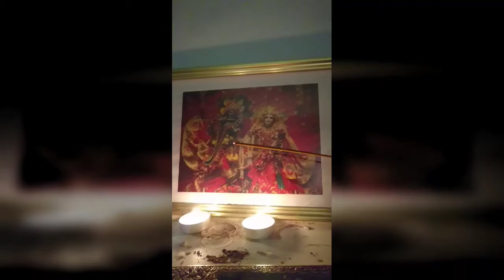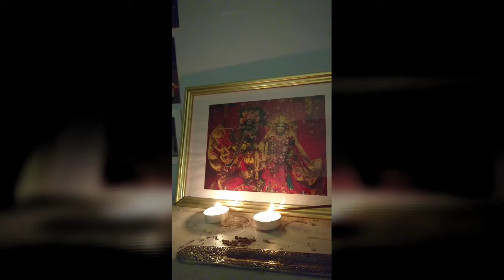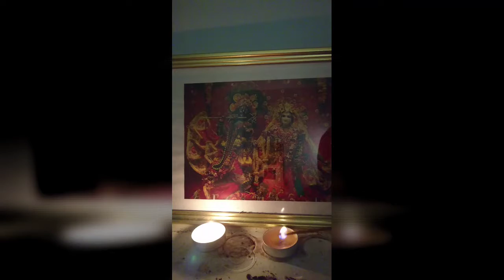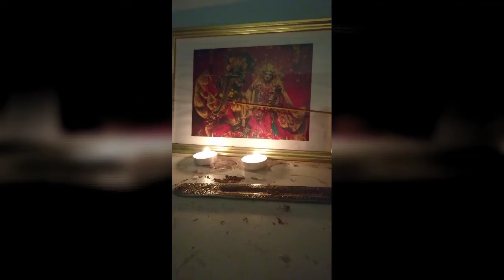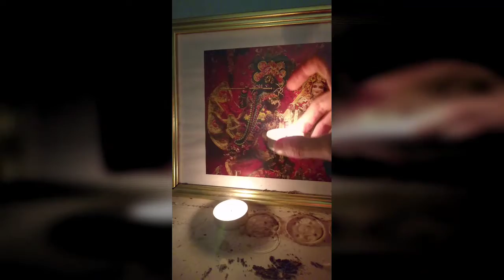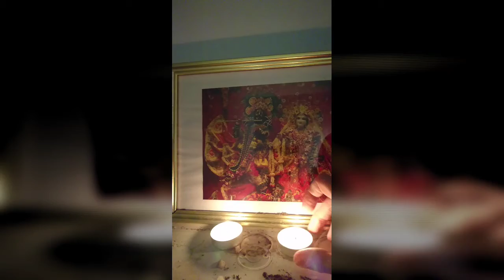KRSNA PUJA BY Liamo viking face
KRSNA PUJA